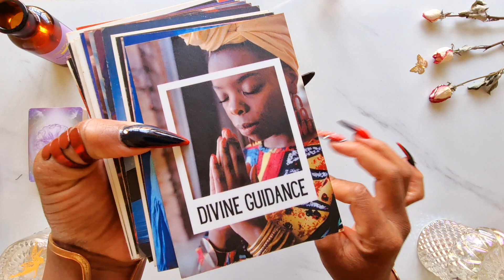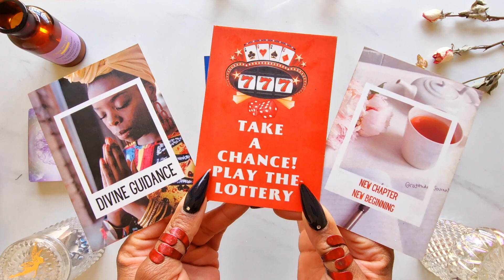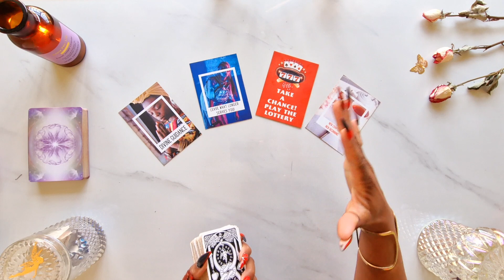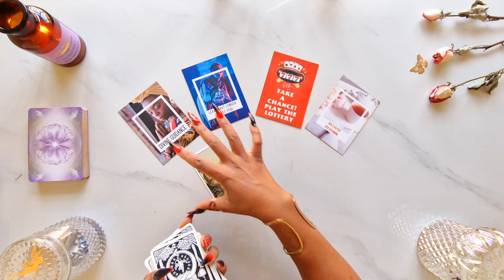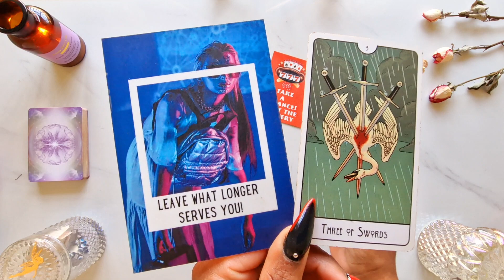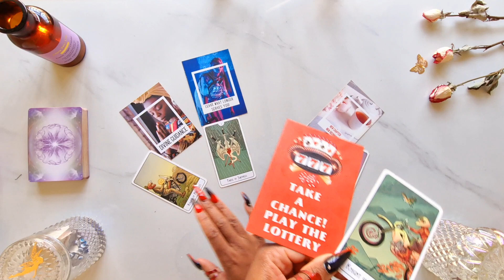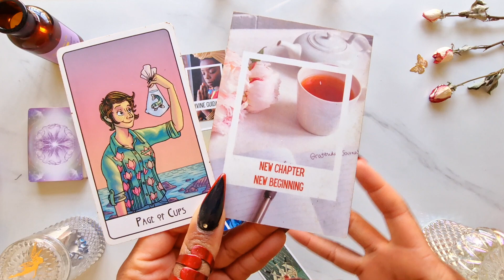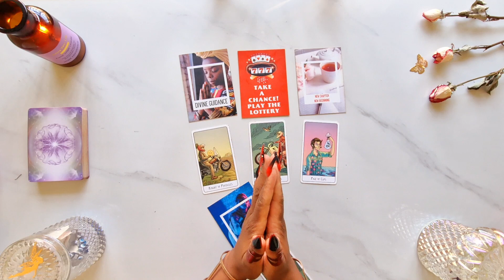Aries ♈️ #777 YOUR LUCK IS IN! PLAY THE LOTTERY 🎉 Aries Tarot Reading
LINKS TO MY WEBSITE BELOW 👇🏽